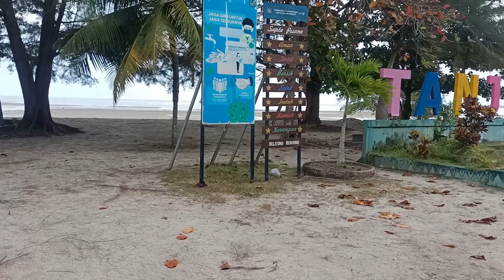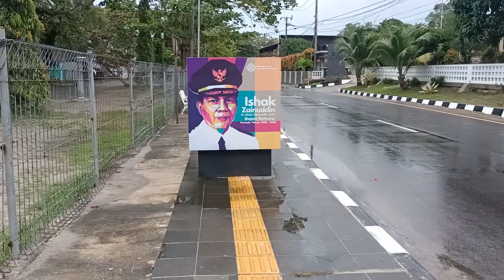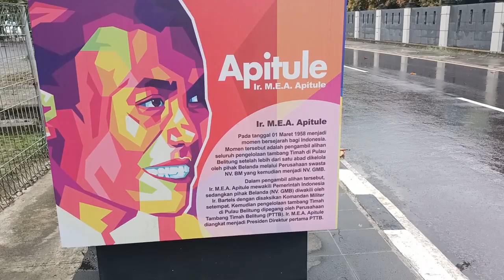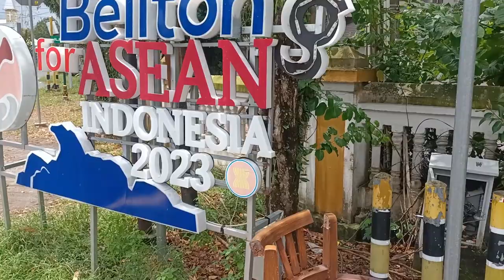MENYUSURI PANTAI TANJUNG PENDAM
Mungkin inilah pantai paling terkenal di pusat Kota Belitung. Letaknya yang berada di Tanjung Pandan membuat pantai ini menjadi sasaran kunjungan warga Belitung yang ingin bersantai dan menikmati senja di pinggir pantai. Pantai Tanjung Pendam memang menjadi kebanggaan warga yang tinggal di pusat Negeri Laskar Pelangi ini.
Selain menikmati suasana pantai dengan ombaknya yang tidak terlalu besar, pengunjung juga dapat menikmati suasana taman hiburan yang ada di sekitar pantai. Duduk-duduk sambil bersantai di sekitar pantai menjadi hal mengasyikkan di pantai yang sering digunakan untuk menggelar acara-acara kesenian khas Belitung ini.
Di pantai ini, pengunjung juga bisa melihat pemandangan Pulau Kalimua yang berada di tengah Pantai Tanjung Pendam. Pulau ini konon dipercaya warga Tionghoa sebagai tempat untuk buang sial.

Berjalan santai memutari area sekitar pantai sambil melihat galeri-galeri lukisan dan kerajinan tangan bisa menjadi alternatif yang menyenangkan. Lelah berjalan-jalan, pengunjung bisa memilih deretan rumah makan yang menjajakan masakan Belitung seperti gangan dan aneka menu seafood.

Senja merupakan momen terbaik untuk menikmati keindahan Pantai Tanjung Pendam. Sambil duduk-duduk di pendopo pantai, pengunjung akan disajikan pemandangan matahari tenggelam yang indah. Melihat detik-detik sang surya mulai terbenam menjadi pengalaman yang mungkin tidak terlupakan ketika berada di sini.

Buat yang ingin menghabiskan waktu lebih lama di sekitar Pantai Tanjung Pendam, tidak perlu khawatir. Di sekitar pantai, ada beberapa hotel yang bisa dipilih untuk tempat beristirahat. Dengan kisaran harga ratusan ribu hingga jutaan rupiah, hotel-hotel di sini menjanjikan kenyamanan dan pemandangan yang langsung menghadap pantai.